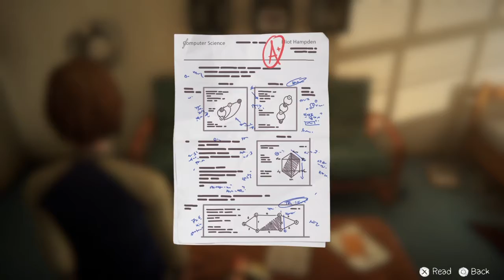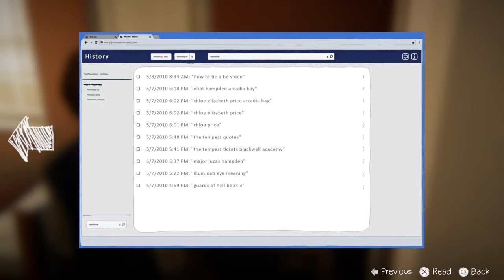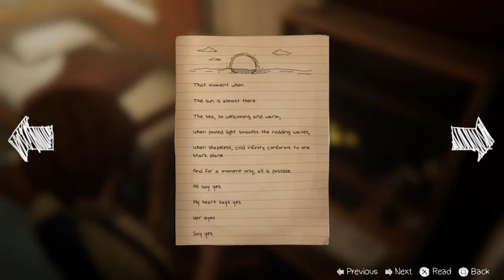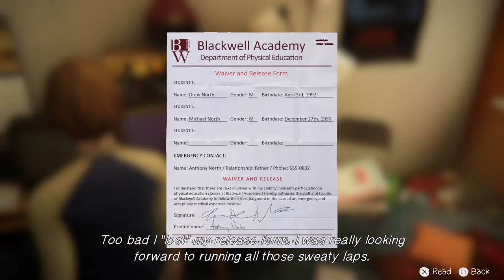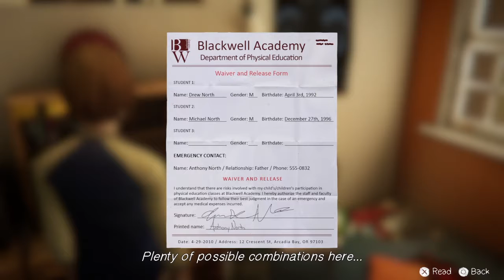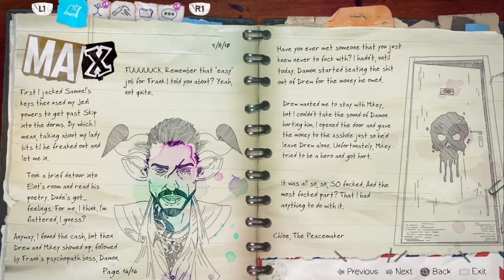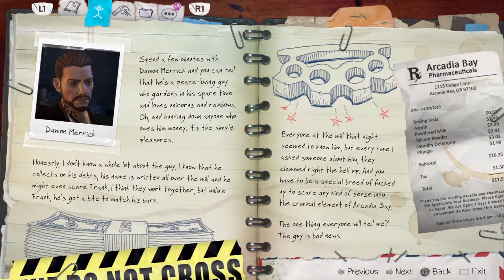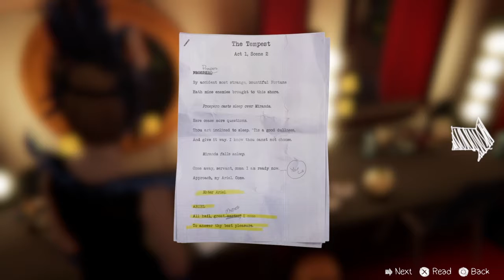SCROOGE McD*CK | Episode 2: Part 3 | Life Is Strange: Before The Storm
We finally make it inside the Boys' Dorm, and proceed with our mission from Frank. After dealing with a complication, we head to the other side of campus to meet Rachel backstage before the play.